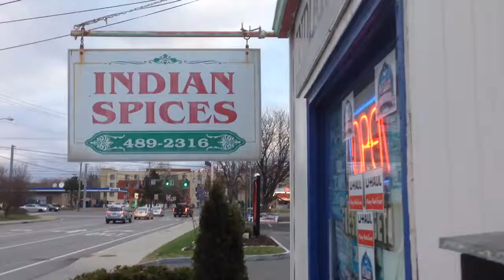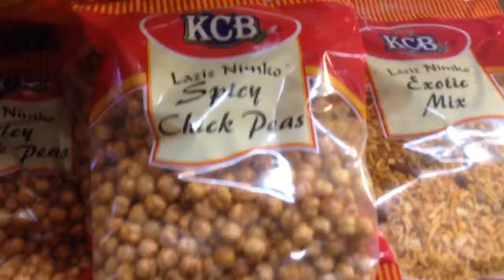JARRAR AT WORK